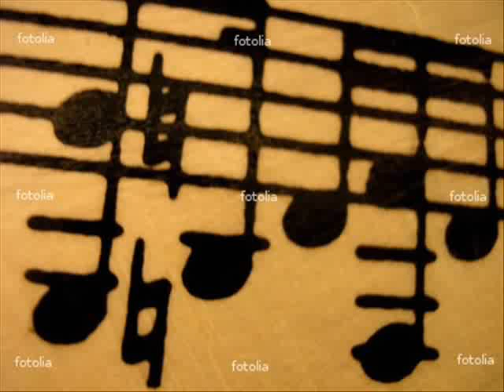Bobby Lee - I Was Born A Loser - SUE 144